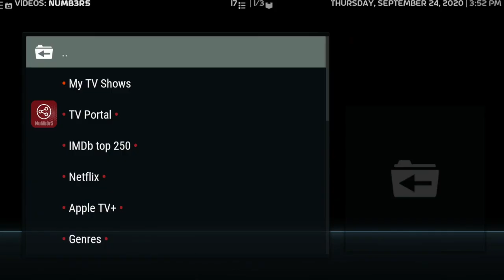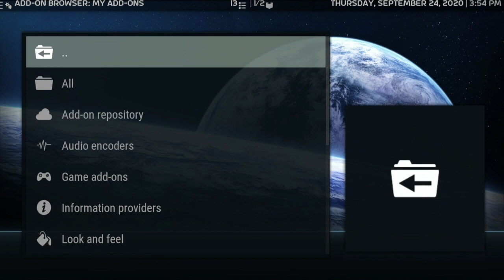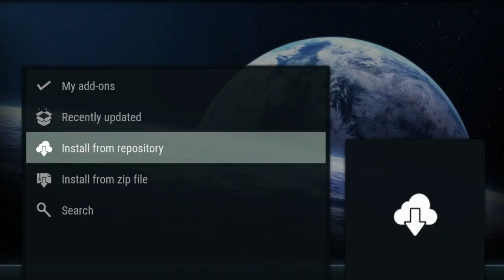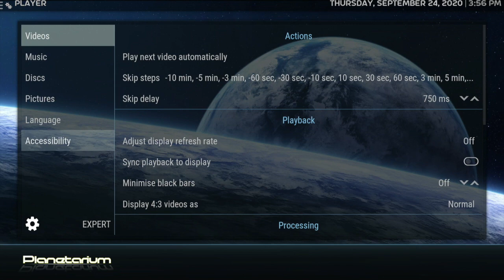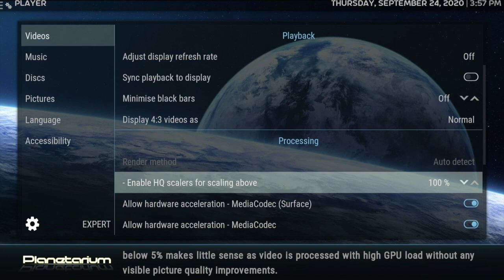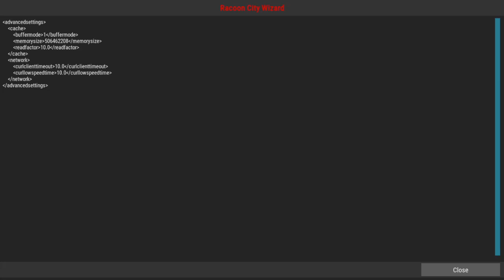THE PLANETARIUM KODI 18L BUILD NEW!!!